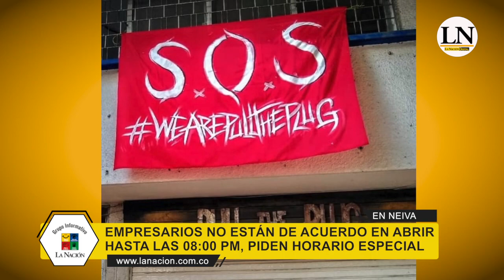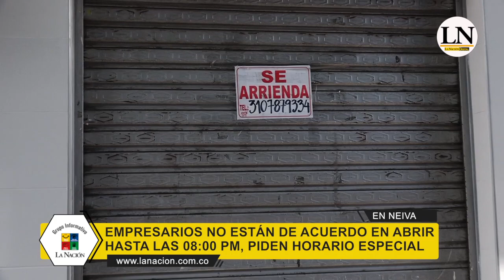Así la pandemia golpea a los sitios nocturnos en Neiva.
Así la pandemia golpea a los sitios nocturnos en Neiva. Propietarios piden que sus negocios vuelvan a abrir las 24 horas